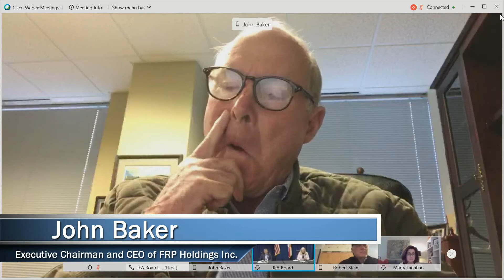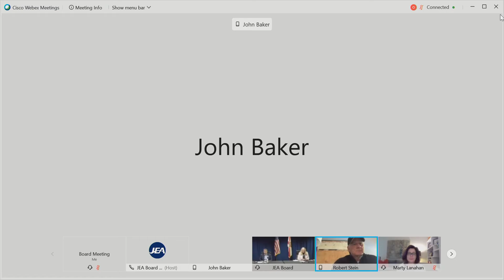JEA Board Nominating Committee Meeting - January 13, 2021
JEA Nominating Committee meets to recommend next slate of officers.